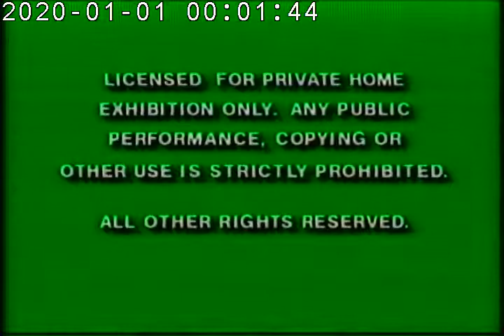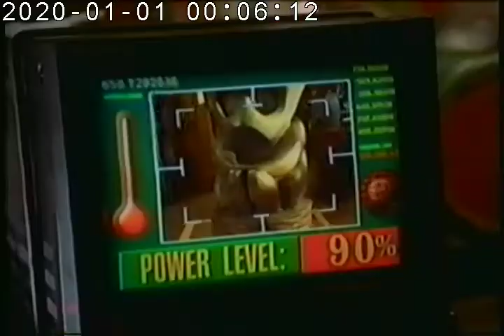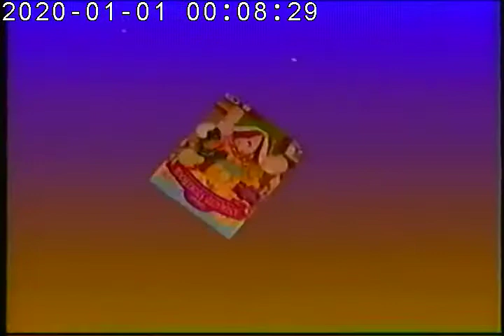Opening To Bambi 1992 VHS